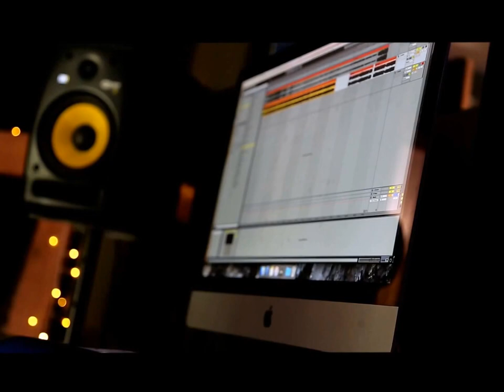Viva Lifestyle Magazine presents Lisa Lashes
many thanks for the music played within the little film